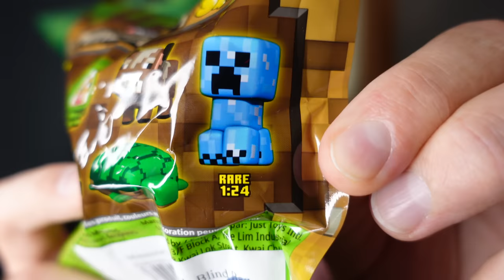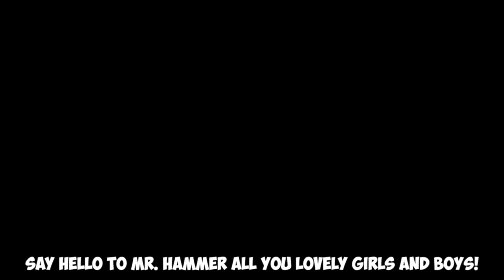Rare Blue Charged Creeper SquishMe Hunt! (1/24 Have One!)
We're back opening these Mystery Minecraft SquishMe! 1 in 24 have a Rare Blue Charged Creeper! I'm opening an entire case of 12! So hopefully we find one, two, or even three! I need it!

Fan mail?